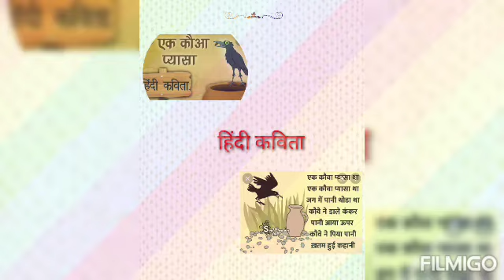ek kuwa pyasa tha Hindi Kavita